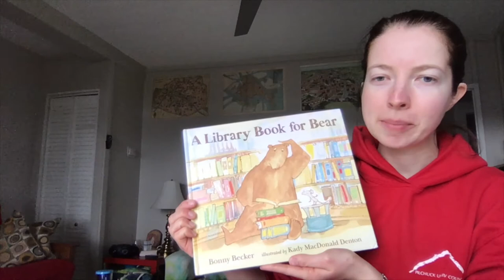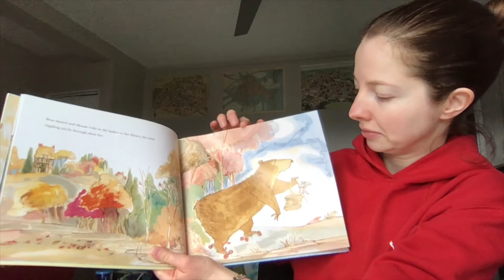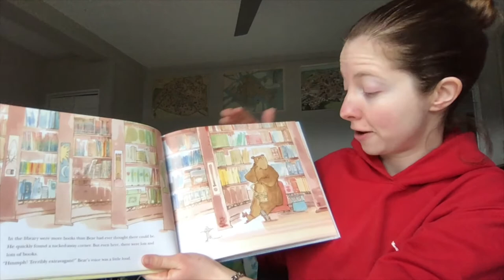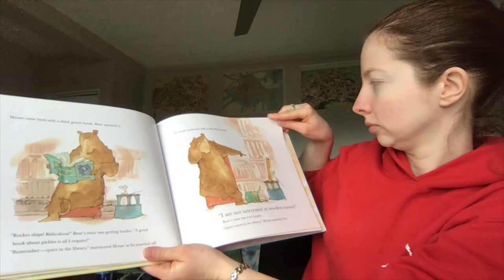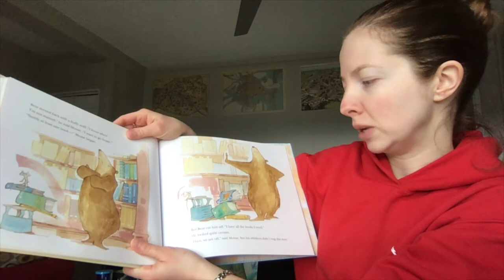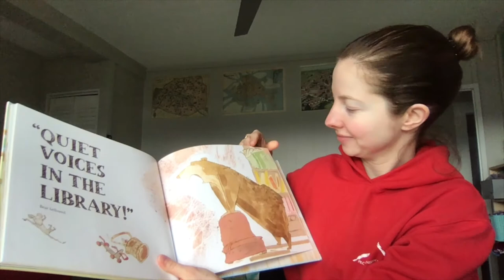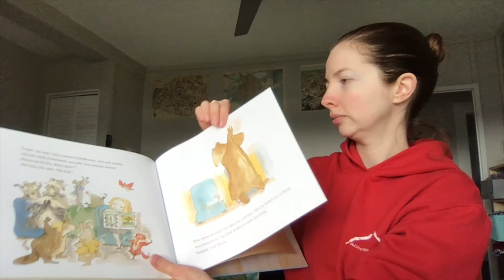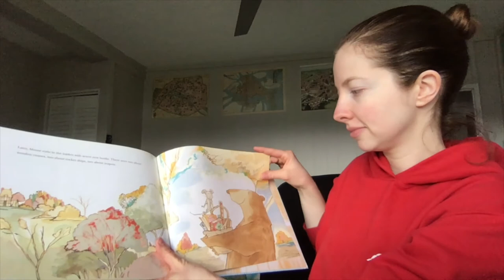A Library Book for Bear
A Library Book for Bear by Bonny Becker. Illustrated by Kady MacDonald Denton.